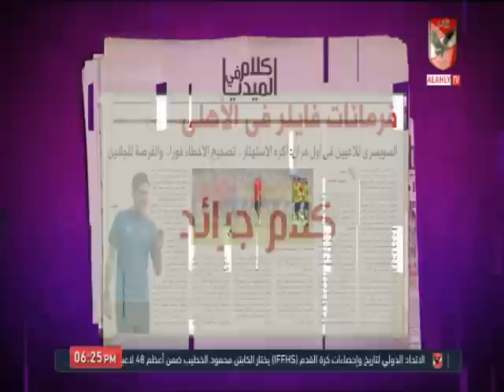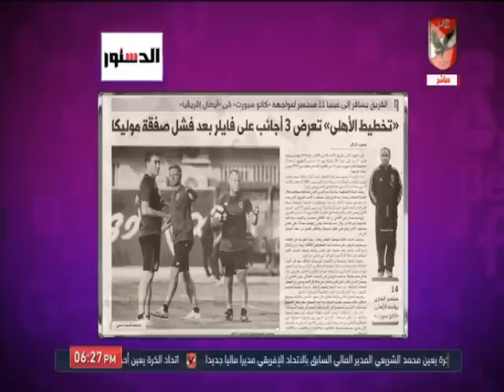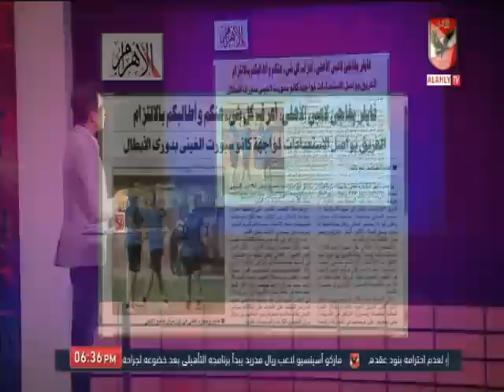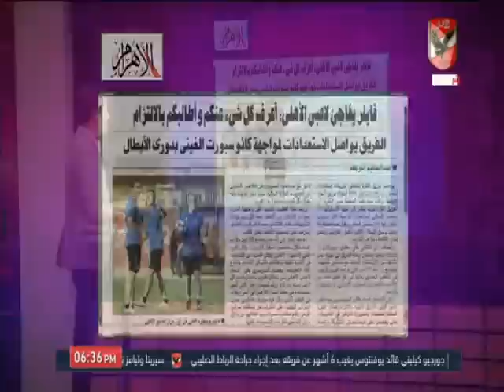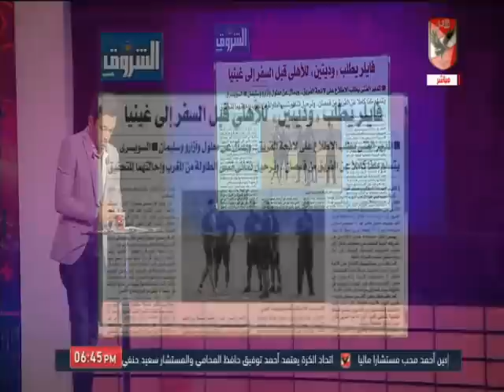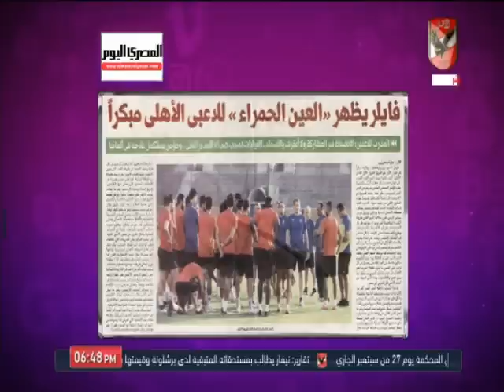حلقة كلام فى الميديا 4-9-2019